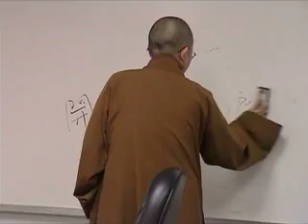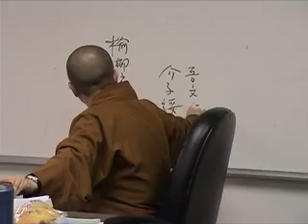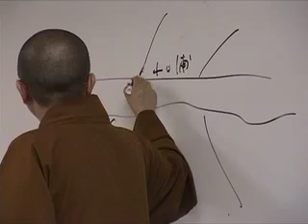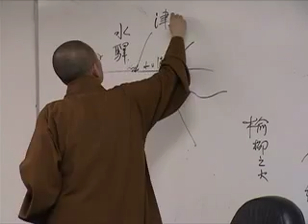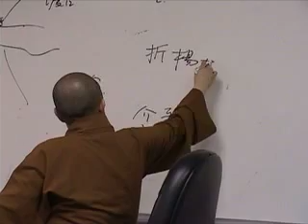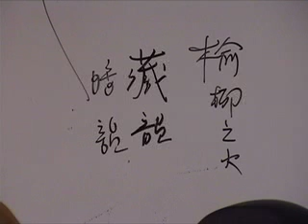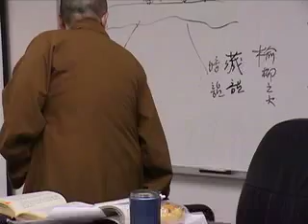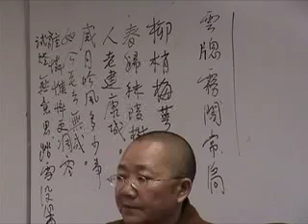REL632f07_12-9e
詞與中國佛學